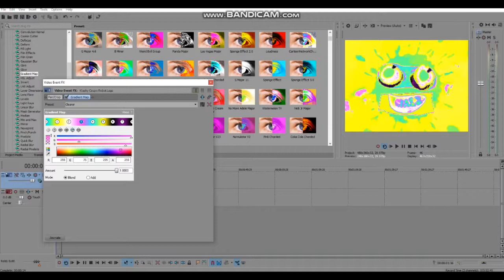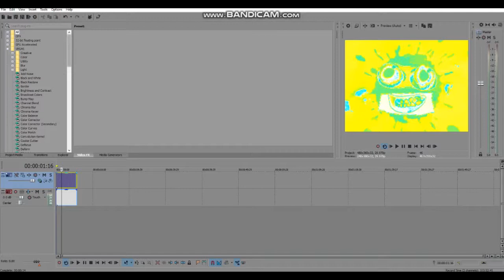Effect Making Advent Calendar Day 7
ClearerCityMorning (MY NEW EFFECT)